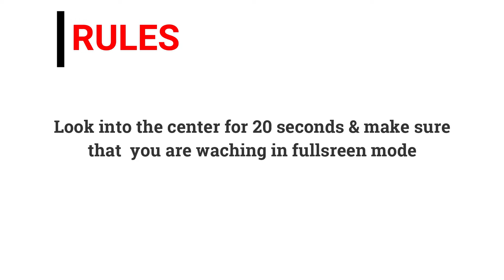4 Optical Illusions That Will Trick Your Eyes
This video will change your vision and trick your brain!